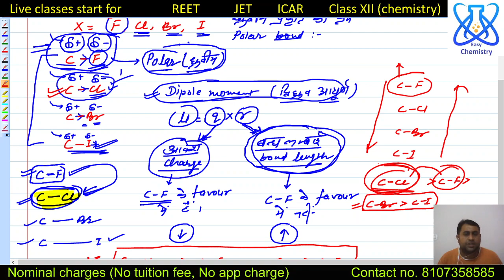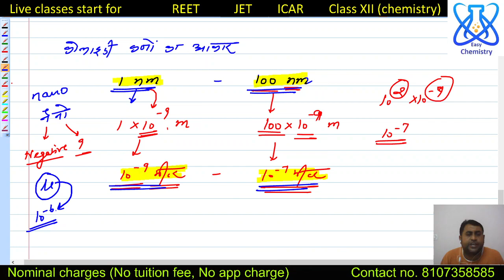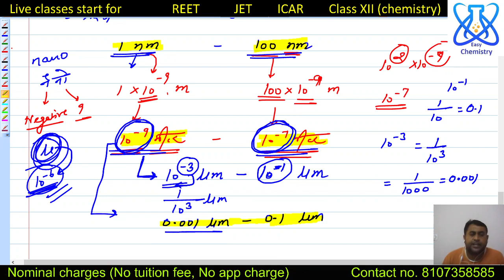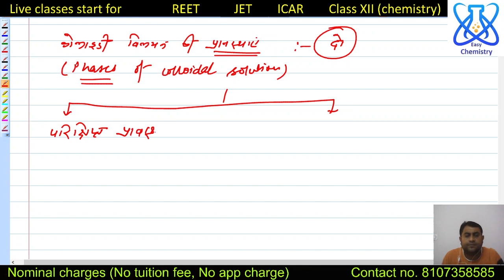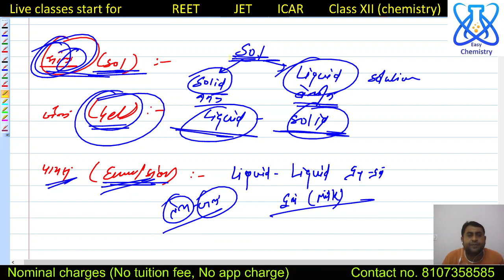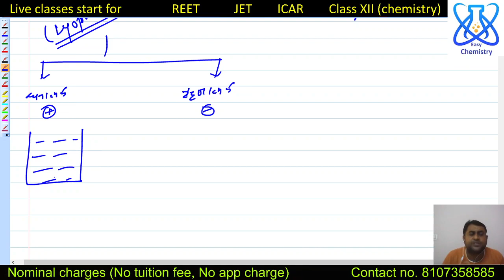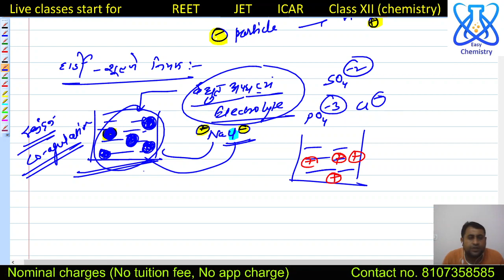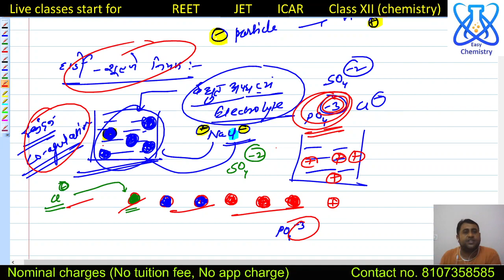Jet live class/unit B/Lesson 4/colloidal state of matter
Live classes start for JET chemistry...

Registration open for new batches...

Download of app from play store/app store "Easy_chemistry"